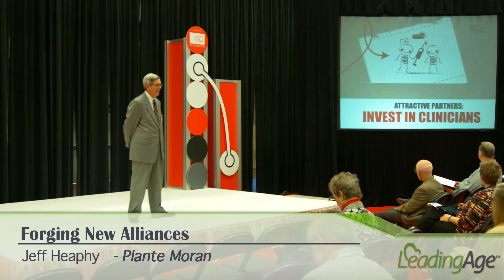(Plante Moran) Forging New Alliances